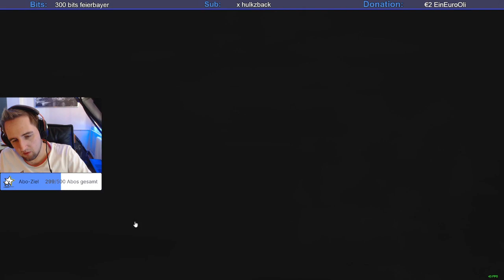Paar Duos zocken mit w gorg bzw mit randoms bis er da ist 2